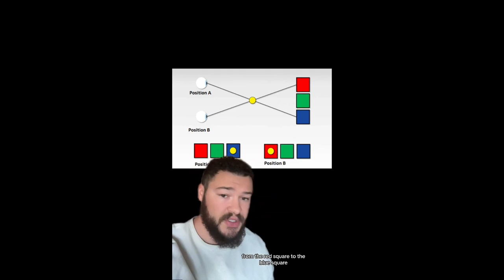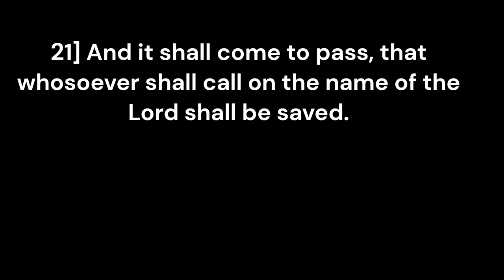OBJECTS SEEN MYSTERIOUSLY FLOATING MIDAIR? ARE WE LIVING IN A GLITCHED SIMULATION?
People have been seeing objects mysteriously floating in the air. What could this mean? Are we living in a simulation?